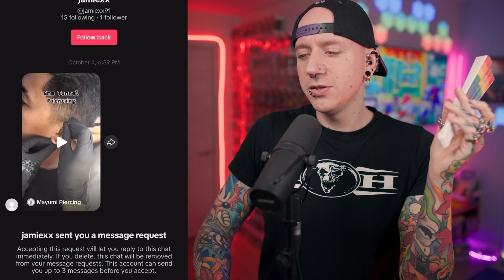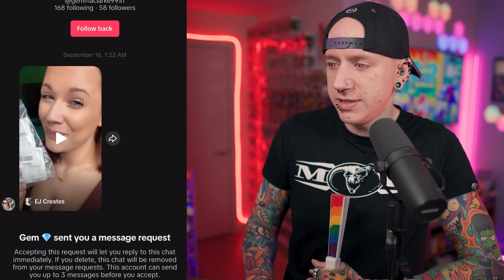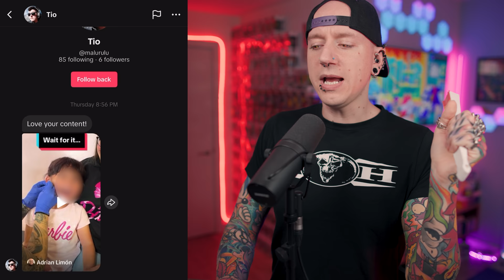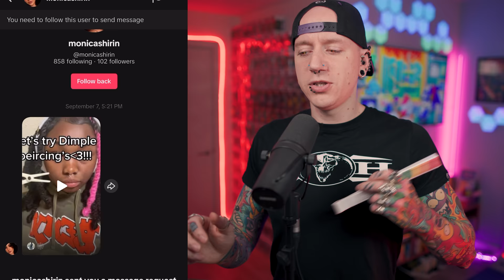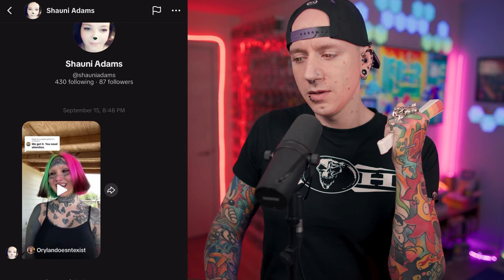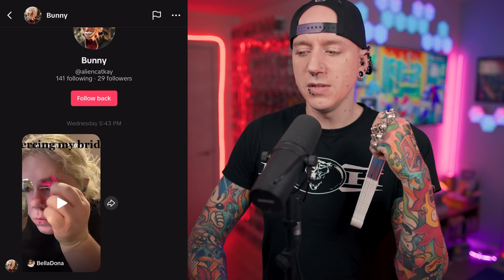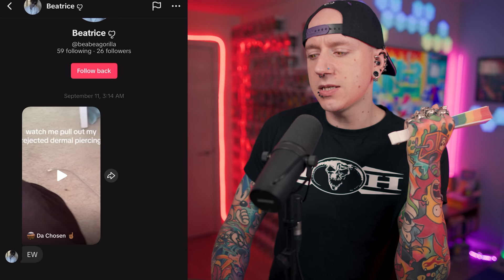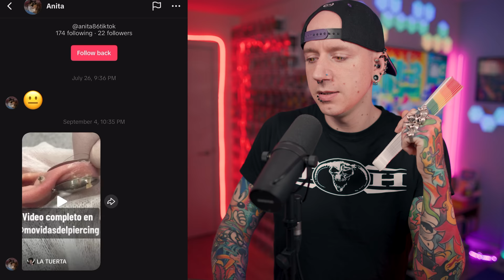Dangerous Piercings You Should NEVER Do | New TikTok Piercing Fails 25 | Roly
Dangerous Piercings You Should NEVER Do Yourself! From Anti-Eyebrow Piercings gone wrong, Snake Eye Piercings at home sinking into the tongue, Surface Piercings growing out, Dermal Piercings rejected out & piercings in dirty places to Crusty Piercings, Ear piercing Swelling & Ear Stretching too fast causing blowouts! I react to dangerous piercings on tiktok you should never do yourself!